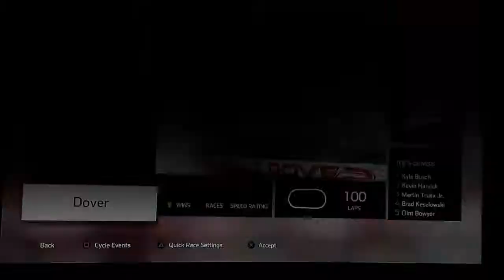MISSED PIT ROAD!! DOVER RACE HIGHLIGHTS. NASCAR HEAT 4 GAMEPLAY